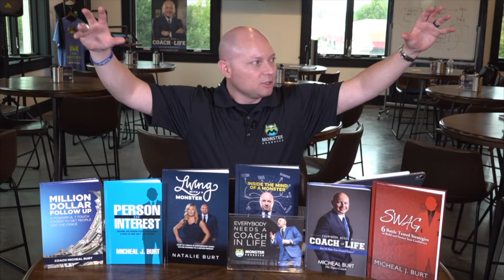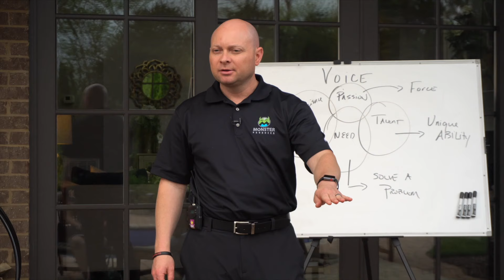Monster Producer Podcast - How to Drive Excess cash you can then RE-INVEST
Monster Producer - Single Digital Millionaire - How to Drive Excess cash you can then RE-INVEST